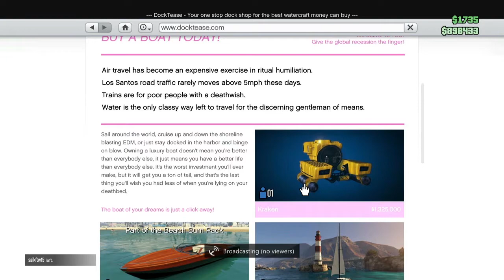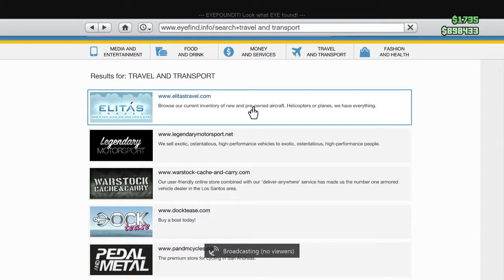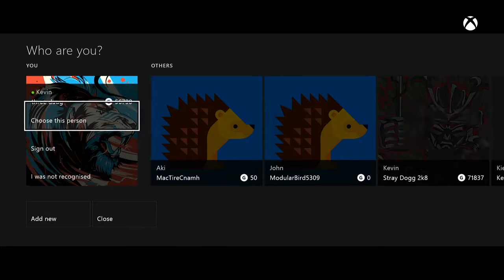GTA heists - First impressions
Just the servers... heists gameplay not included.